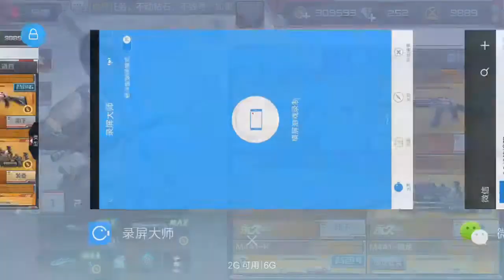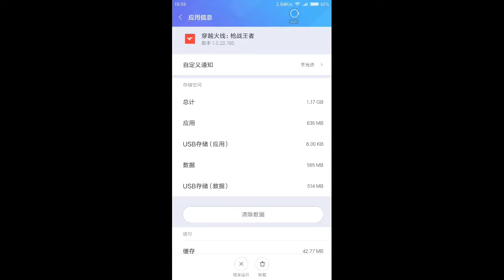Crossfire Mobile CN Shileng Test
The first video I carefully make. Hope all of you enjoy it.